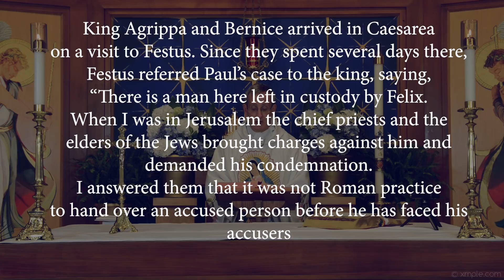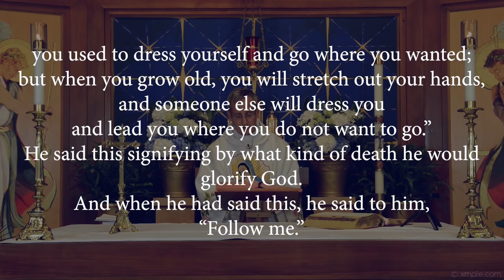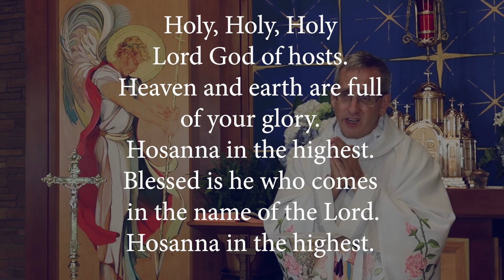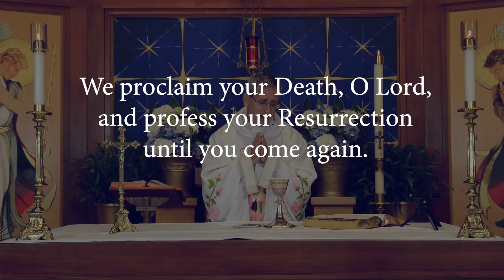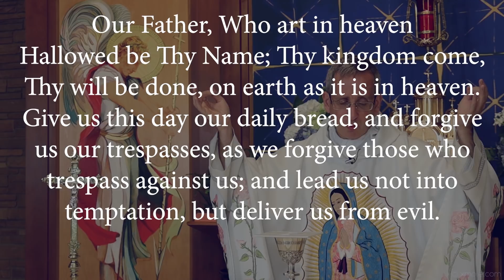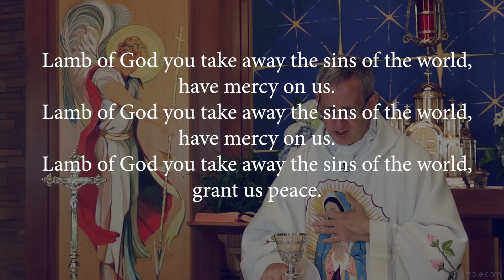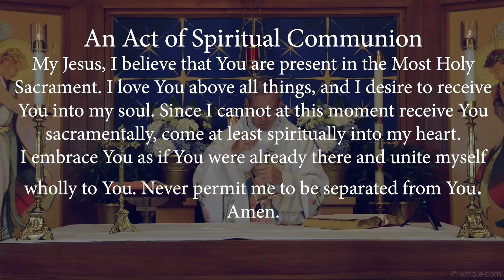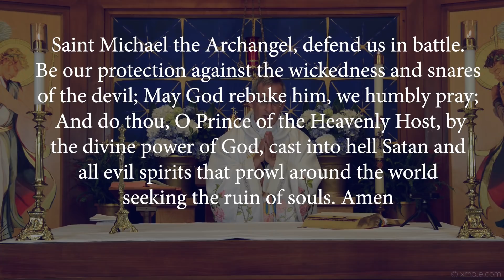St. Andrew Apostle Mass, Friday, May 29, 2020 with Father Dan Leary